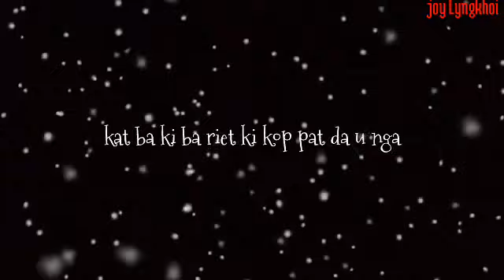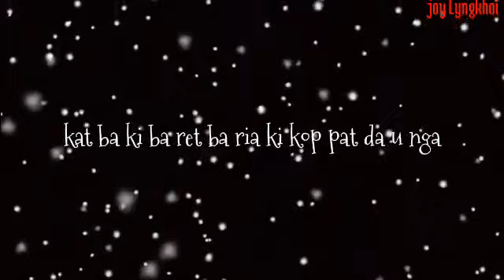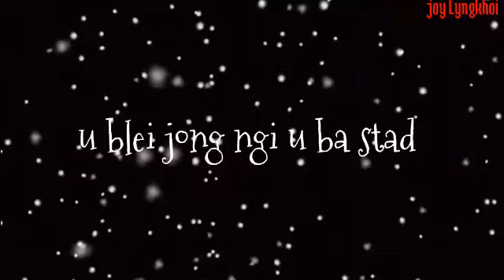u .n sun ka jok mynta